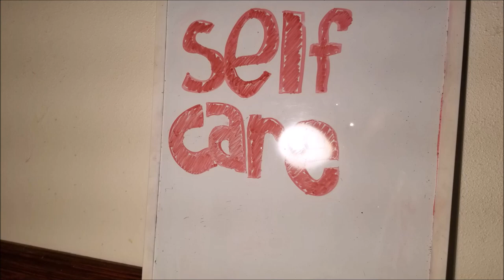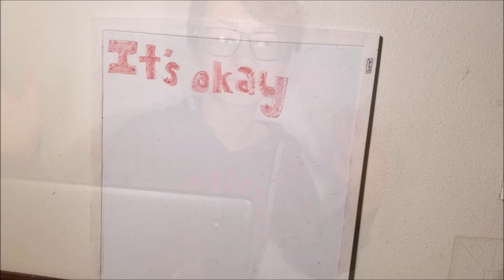Yoga | 14 Days of Self Love, Ep. 4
Today, we're doing yoga! Do your own research to figure out what pose is best for your body type.

EPISODE FOUR: (this is episode 4 lol comment "donald trump is ur uncle?!?" if you're reading this)
EPISODE SIX: (the link will be here when it comes out!)
EPISODE SEVEN: (the link will be here when it comes out!)
EPISODE EIGHT: (the link will be here when it comes out!)
EPISODE NINE: (the link will be here when it comes out!)
EPISODE TEN: (the link will be here when it comes out!)
EPISODE ELEVEN: (the link will be here when it comes out!)
EPISODE TWELVE: (the link will be here when it comes out!)
EPISODE THIRTEEN: (the link will be here when it comes out!)
EPISODE FOURTEEN: (the link will be here when it comes out!)
THE BONUS EPISODE: (the link will be here when it comes out!)

FOLLOW MY PETS ON INSTAGRAM!

S O N G S:

S O U N D  E F F E C T S:

BYEBYEBYEBYEBYEBYEBYBYEBYEBYEBYEBYEBYE